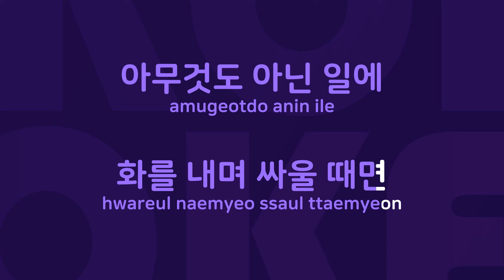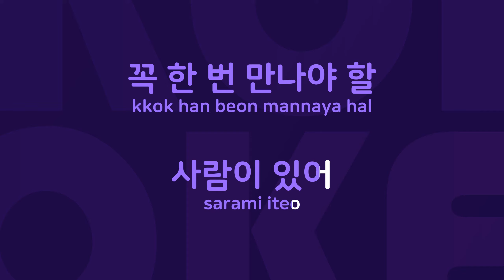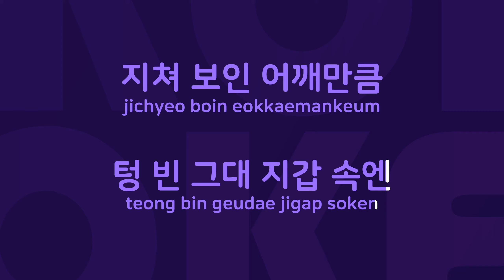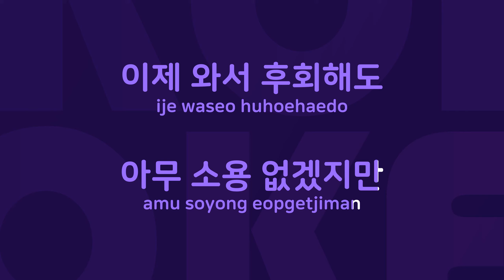두툼한지갑 : Originally Performed By 왁스 Karaoke Verison